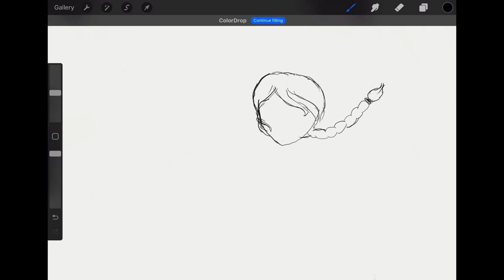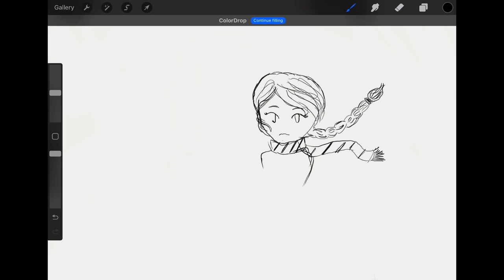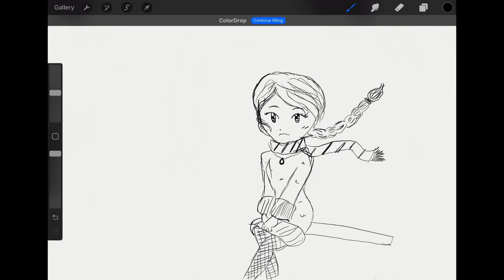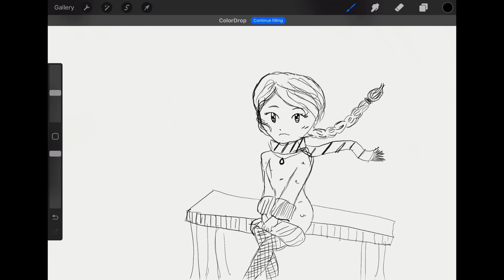Girl on bench